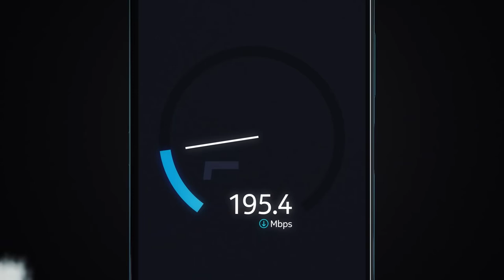Nokia 8.3 Official Ad (5G)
Hey there! I have been investing in stocks and mutual funds using the Upstox platform and am quite impressed! Their platform is very secure and user-friendly and they have one of the highest-rated trading apps on the Play Store. Upstox offers free equity delivery trades and you pay only up to Rs. 20 per order for Intraday, Futures and Options, Currencies and Commodities. You get one of the best margins in the industry and access to a wide range of technical indicators. Join India’s fastest-growing broker. Sign up for a demat account now.